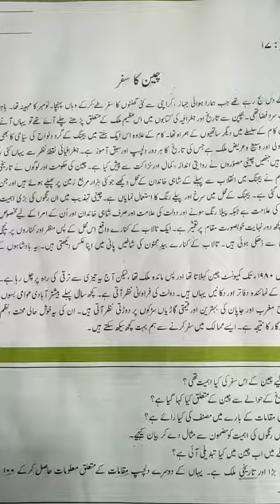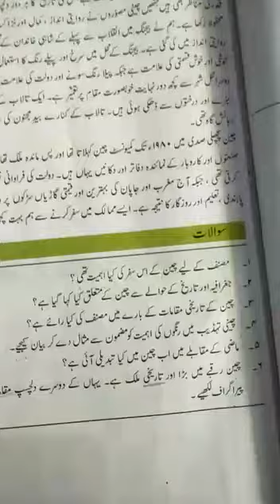Urdu | LS2 | Aug 25, 2021